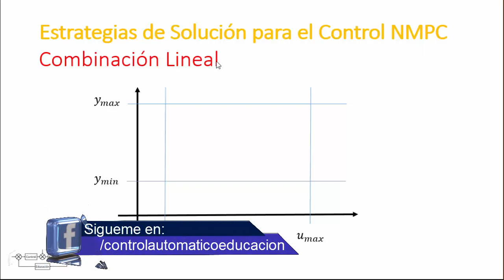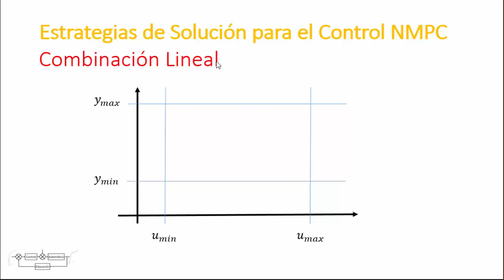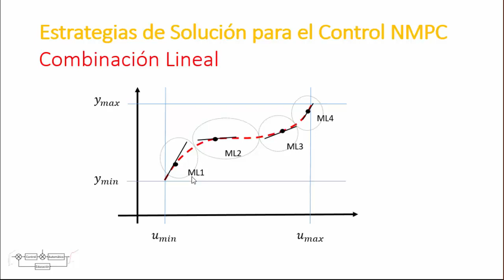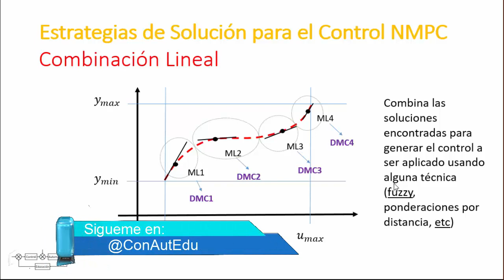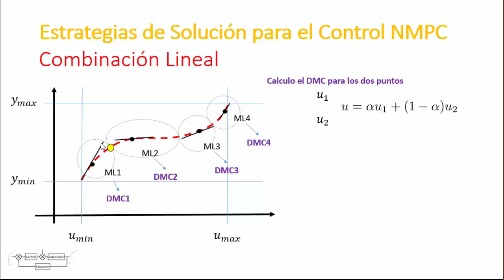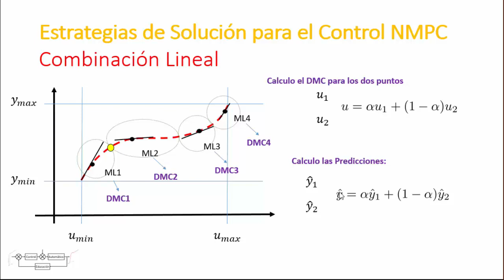20. NMPC 😎 Usando Combinaciones Lineales 💪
En este video entenderemos como solucionar el control predictivo basado en modelo no lineal NMPC (Nonlinear Model Predictive Control) usando la idea de Combinaciones Lineales. Este tipo de resolución es empleada porque es de fácil implementación. Basicamente consiste en modelar el sistema en varios puntos de equilibrio guiandonos con el plano estacionario o diagrama de soluciones del proceso y aplicar un control MPC lineal dependiendo del punto de trabajo. Para esto se debe realizar una combinación Lineal de las dos zonas de trabajo y de esa forma tener un mejor control sobre las no linealidades del proceso.

Puesdes acompañar todas las partes de los videos de control predictivo no lineal en el sitio web